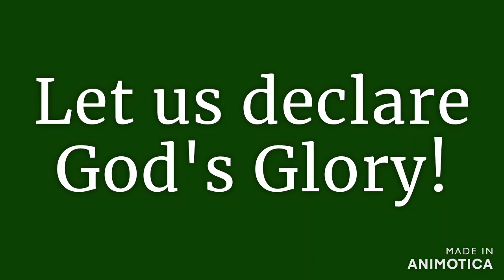Third Sunday after Pentecost, GLC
Welcome to worship!  Let know the abundance of God's love in providing for our every need.